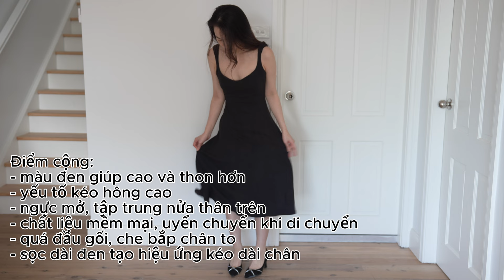15 mẹo mặc đồ HACK CHIỀU CAO cho nàng CHÂN NGẮN như mình (1m57 thành 1m67)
Trong video này, mình sẽ giới thiệu đến bạn 15 mẹo ăn mặc để trông cao hơn, chân dài hơn và thon gọn hơn, những mẹo mà mình (1m57) đã thử nghiệm và cảm thấy rất hiệu quả.
Bạn có bao giờ cảm thấy bối rối khi chọn trang phục để che đi nhược điểm và tạo cảm giác cao hơn chưa? Nếu có, thì đây chính là video dành cho bạn. Mình sẽ chia sẻ những style bạn nên thử và những mẹo ăn mặc thông minh để bạn có thể tự tin tỏa sáng mỗi ngày.
Trong video này, bạn sẽ được thấy những hình ảnh thực tế, giúp bạn dễ dàng theo dõi và lấy cảm hứng phục vụ cho việc ăn mặc của riêng bạn. Mình hi vọng rằng những tips này sẽ giúp bạn tự tin hơn về phong cách của mình và biến hóa cách ăn mặc đơn giản gọn nhẹ hơn.
Cảm ơn bạn đã ủng hộ và chúc bạn tìm được phong cách ăn mặc phù hợp xinh đẹp tự tin nhất với bản thân!
P/s: Sorry mọi người lúc quay nói k để ý mây kéo tới kéo lui nên ánh sáng bị ảnh hưởng mình sẽ cố gắng điều chỉnh từ giờ.
Vài shop (trên shopee) mà mình hay mua quần áo (váy phần lớn mình may ngoài để vừa người, mình rec mn có thể thử nếu phù hợp vì khi may có thể điều chỉnh số liệu phù hợp với cơ thể nhất):

✨ Nhấn “Theo dõi” để trở thành phiên bản tốt nhất của bản thân!
Cảm ơn bạn đã mở lòng chào đón mình, hi vọng chúng mình trưởng thành ngày càng xinh đẹp và tinh tế.
Giveaways, thông báo, quà tặng miễn phí & các sản phẩm được đề cập
Images: pinterest

Mọi người có câu hỏi gì, hãy để lại dưới comment mình sẽ trả lời nhé. Hoặc nhắn tin qua Insta để say hey nha.
Bí quyết ăn gian chiều cao cho nàng chân ngắn
cách ăn mặc thông minh để trông cao hơn
Nàng chân ngắn cũng có thể trở nên cao lớn
Bí mật của những cô nàng 'giả cao' thành công
Cách lựa chọn giày dép phù hợp cho nàng chân ngắn
Bí kíp ăn mặc để 'đánh lừa' mọi ánh nhìn
Chiến lược ăn gian chiều cao một cách tinh tế
Bí quyết 'phù phép' chiều cao bằng cách ăn uống đúng cách
Phong cách ăn mặc giúp nàng chân ngắn tự tin hơn
Bí quyết mix đồ 'làm mưa làm gió' cho nàng chân ngắn
Sở hữu chiều cao ưng ý với những cách ăn mặc thông minh
tips ăn gian chiều cao siêu hiệu quả cho nàng chân ngắn
Phong cách thời trang giúp nàng chân ngắn tỏa sáng
mixandmatch fashiontrends chânngắntựtin elegantstyle fashionista thờitrangcánhân dailyoutfit ootdfashion cáchphốiđồ stylingtips s#fashionhacks chânngắnphongcách trendyoutfits cáchphốiđồthanhthiện fashionlover cáchtrôngcaohơn, giầy nude, xẻ tà, midi, đầm, chân váy, maxi, đồ đi chơi, đồ đi biển, hàng hiệu, shopee, amazon, online shopping, how to look tallershort women fashion best outfits for short womenfashion for short womenpetite clothingpetitepetite stylepetite fashion